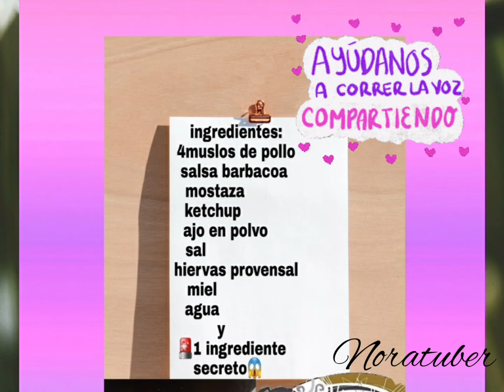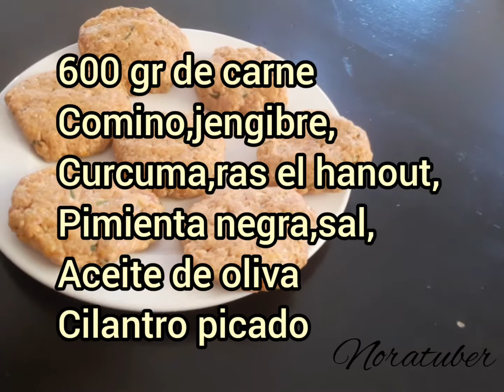Pollo a la Barbacoa INGREDIENTE SECRETO 😱 ( ASADERO)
hola a todos que tal estais espero que tope de bien 🥰 fijaros que rica receta de pollo caramelizada que os traigo hoy 👏👏👏
MAS 1 INGREDIENTE SECRETO 😱espero que os guste un saludo para todos y para los nuevos tambien👋